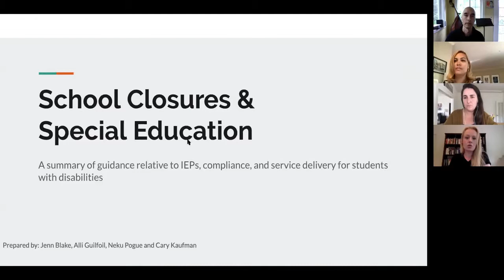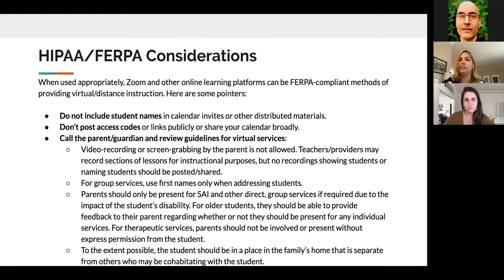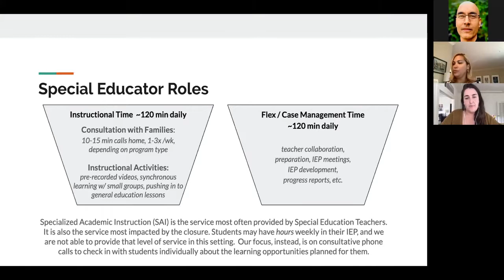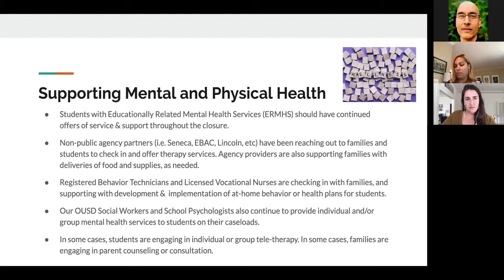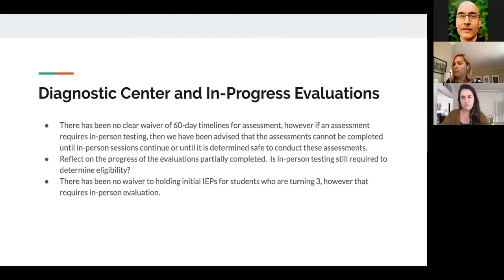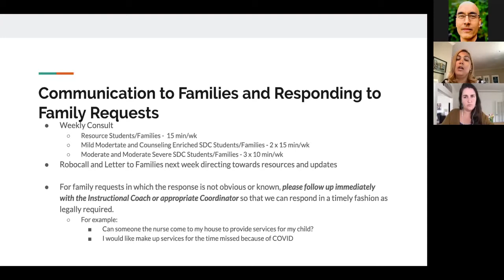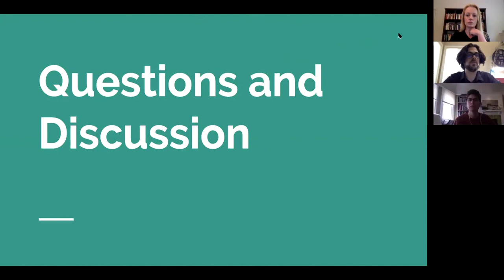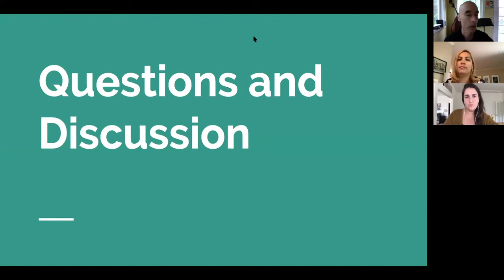OUSD School Closures and Special Education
Students with special education needs are among the most affected by the school closures. Join leaders of the OUSD Special Education department to discuss resources and ideas to help address these challenges.